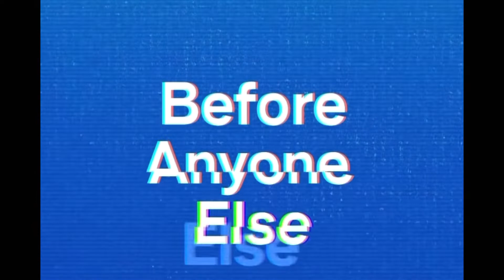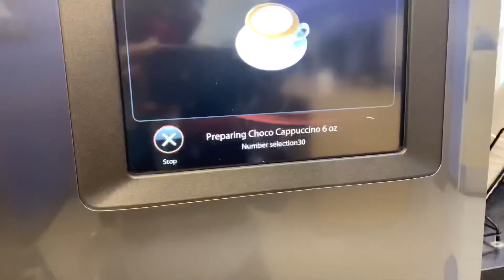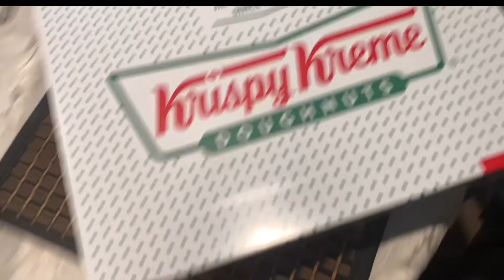Happy Mothers Day , Chilling , Working on Book & More